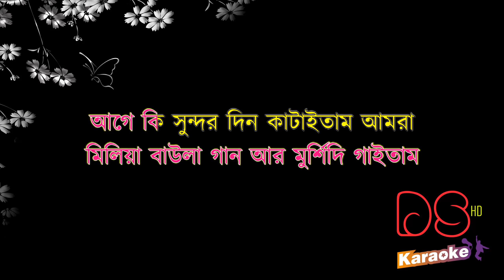Age Ki Shundor Din Kataitam By Oikko Bangla Karaoke ᴴᴰ DS Karaoke DEMO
Title: Age Ki Sundor Din Kataitam
Singer: Oikko
Lyricist: Baul Shah Abdul Karim
Tune: Baul Shah Abdul Karim

শিরোনামঃ আগে কি সুন্দর দিন কাটাইতাম
শিল্পীঃ ঐক্য
কথাঃ বাউল শাহ আব্দুল করিম
সুরঃ বাউল শাহ আব্দুল করিম

│ │ │ │ │ │ ◆➤ Contact Whatsapp+imo
the year 2000 of Bangladesh under Chapter 6, Section 36 and Chapter 13 Section 72. According to

│ │ │ │ │ │ ◆➤ if your any questions
│ │ │ │ │ ◆➤ fill free contact with us